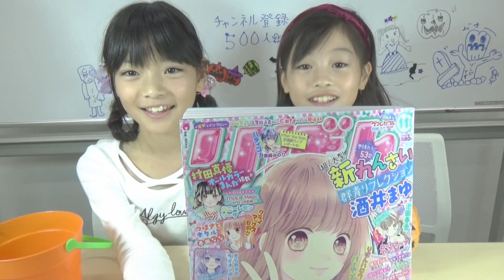『りぼん11月号』ハロウィンが楽しみ過ぎてハイテンションでお届けします。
キッズモデル・タレント事務所ティアラです。
主に女の子向けの《おもちゃ》《おかし》《ゲーム》などを紹介しています。
イベントの紹介や雑談、ロケもあるかもよ！？
これからみなさんが、楽しんでもらえるようなコンテンツを配信していきたいと思っています♪
コメントなど気軽に書いてね。メンバーの代わりに事務所がお返事しています。
★その他の動画も良かったらみてね☆

Is a children's talent agency in Japan.
Mainly for girls toys, it introduces the game.
Others include the introduction of events, chat, there is also such as location.
Everyone we want to continue to deliver video like you enjoy.